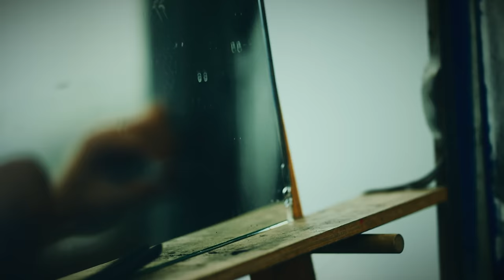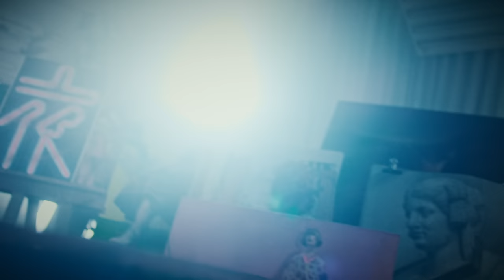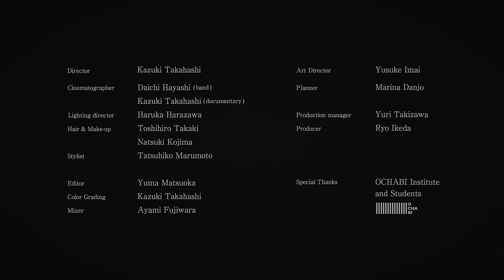Omoinotake / EVERBLUE [Official Music Video]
TVアニメ「ブルーピリオド」オープニングテーマ

▽収録予定曲
モラトリアム（劇場アニメ『囀る鳥は羽ばたかない The clouds gather』主題歌）
One Day
EVERBLUE（TVアニメ『ブルーピリオド』オープニングテーマ）
心音（映画『チェリまほ THE MOVIE』主題歌）
空蝉
オーダーメイド（NHK松江放送局 開局90周年記念テーマソング）
幸せ（TVアニメ『ホリミヤ -piece-』オープニングテーマ）
渦幕（読売テレビ・日本テレビ系 7月期プラチナイト木曜ドラマ「彼女たちの犯罪」主題歌）
and more…

▽Blu-ray収録予定内容  ＊完全生産限定盤/初回生産限定盤のみ
Omoinotake SPECIAL LIVE 2023 “SUEHIROGARI” 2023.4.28 @Zepp DiverCity (TOKYO)

Omoinotake Major 1st EP 『EVERBLUE』
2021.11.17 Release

スペシャルスリーブケース封入（ブルーピリオド絵柄）
DISC 1
M1. EVERBLUE
M2. By My Side
M3. クロスワード
M4. 漂流教室

DISC 2
M1. “EVERBLUE” Music Video
M2. “ブルーピリオド” OPノンクレジットVer.
￥2.000＋tax
AICL-4133~4134

《通常盤》CD
DISC 1
M1. EVERBLUE
M4. 漂流教室
￥1.500＋tax
AICL-4135

TVアニメ『ブルーピリオド』

10月1日 毎週金曜25時25分~ MBS/TBS系全国28局ネット “スーパーアニメイズム”枠
10月3日 毎週日曜23時00分~ BS朝日
10月7日 毎週木曜日21時00分~ AT-X
9月25日 毎週土曜日0時00分~ Netflix 国内先行配信
10月9日 毎週土曜日0時00分~ Netflix全世界独占配信

Omoinotake

2012年結成。藤井怜央（Vo＆Key）、福島智朗（Ba）、冨田洋之進 (Dr)の3人のギターレス構成。渋谷を中心にストリートをはじめとするライヴを重ね、着実に人気を獲得してきた。2020年2月公開された劇場アニメ「囀る鳥は⽻ばたかないThe clouds gather」や、ドラマ「love⇄distance」の主題歌に起用され、話題を集める。YouTubeチャンネル「THE FIRST TAKE」にインディーズながら初登場。同年11月にリリースされた4th Mini Album「Long for」に収録されている「産声」は、テレビ東京「30歳まで童貞だと魔法使いになれるらしい」のドラマOPに起用され、大注目されている。

Director : Kazuki Takahashi (TOKYO management)
Cinematographer :
band / Daichi Hayashi
documentary / Kazuki Takahashi (TOKYO management)
Lighting director : Haruka Harazawa
Hair & Make-up : Toshihiro Takaki , Natsuki Kojima
Stylist : Tatsuhiko Marumoto (UNFORM)
Offline Editor : Yuma Matsuoka (TAIYO KIKAKU Co., Ltd.)
Color Grading : Kazuki Takahashi (TOKYO management)
Mixer : Ayami Fujiwara (+Ring / TAIYO KIKAKU Co.,Ltd.)
Art Director : Yusuke Imai (Dentsu)
Planner : Marina Danjo (Dentsu)
Production manager : Yuri Takizawa (P.I.C.S.)
Producer : Ryo Ikeda (P.I.C.S.)
Special Thanks : OCHABI Institute and Students